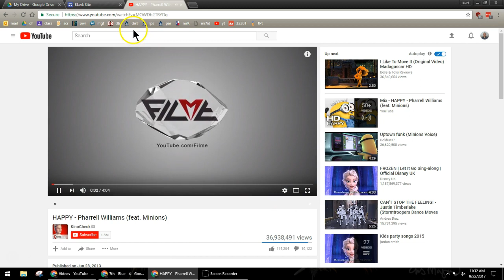How to Add Any Video to Google Sites 2019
How to Add Any Video to Google Sites